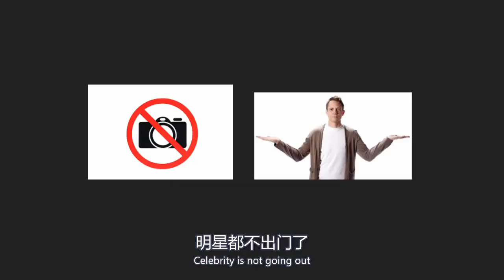一张照片可以卖$300,000?！狗仔是高风险行业？ | 《乐学成长空间》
你对狗仔队这个行业有多了解？
你知道他们一张照片可以卖多少钱吗？
你知道他们为什么是属于高风险的行业吗？

这个频道主要是把我读的一些书及投资心得分享给大家。
我们下期再见！